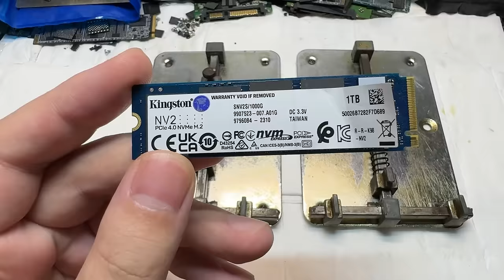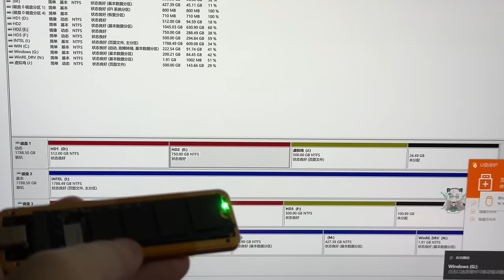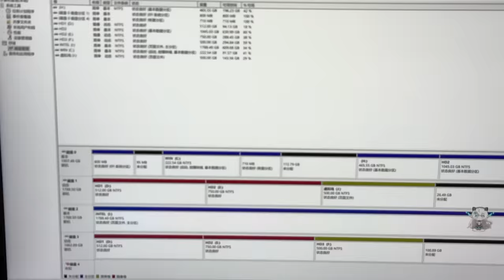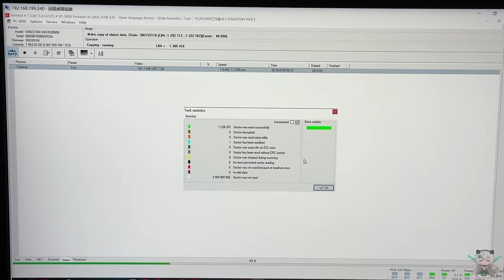一个小元件酿成大故障 上家看完估计又要拍断大腿了